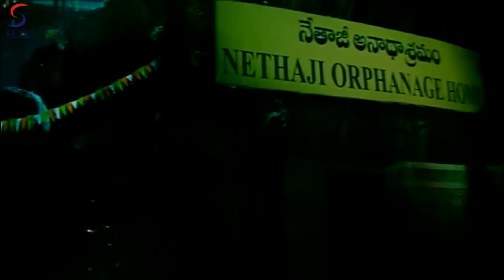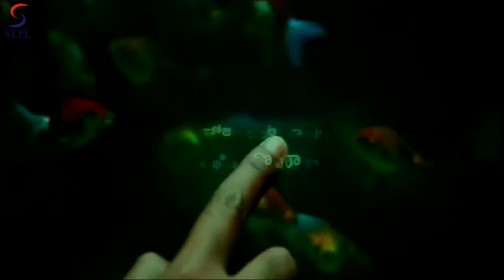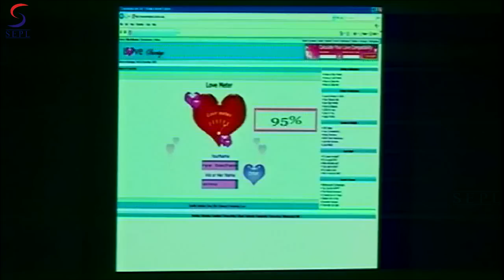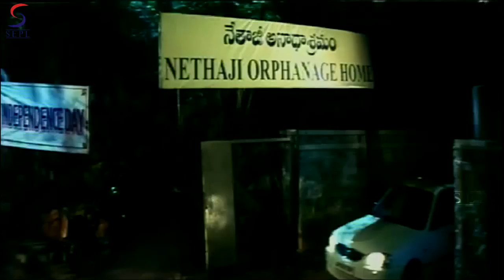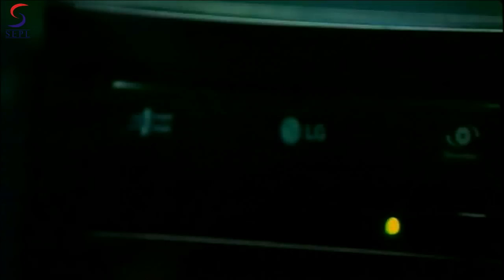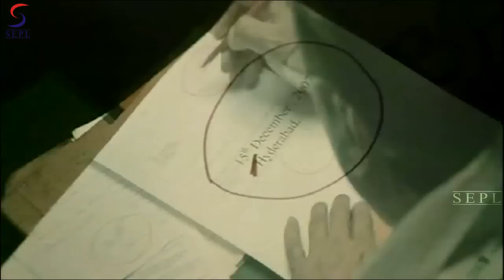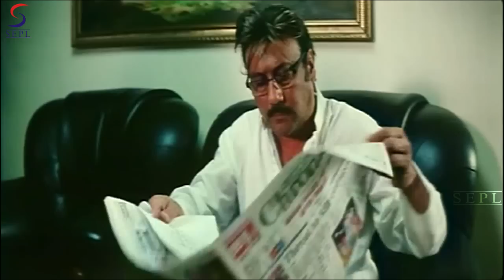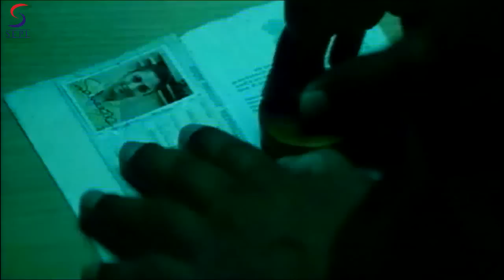Shoot At Sight - Bollywood Latest Full Movie | Hindi Movies 2018 Full Movie HD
Watch this Bollywood Hindi Mysterious Horror Thriller Movie "Shoot At Sight "

Starring :- Rajeev Kanakala, Sindhu Tholani, Jackie Shroff, Surekha Vani, Uttej, C.V.L. Narasimha Rao, Ayesha Jaleel, Raghu, Jeeva, Melkote, K. Viswanath, Ali, Shakeela, Jenny, Tirupathi Prakash

Synopsis - Director :Sreekanth Vemulapalli
Producer : P. Uday Kiran
Writer : Sreekanth Vemulapalli

Cast : Rajeev Kanakala, Sindhu Tholani, Jackie Shroff, Surekha Vani, Uttej, C.V.L. Narasimha Rao, Ayesha Jaleel, Raghu, Jeeva, Melkote, K. Viswanath, Ali, Shakeela, Jenny, Tirupathi Prakash"

Hindi Films 2018 is a One Stop Destination for all the South Dubbed Hindi 2018 Full Movies. We give you 24 hrs Non Stop action entertainment set the best for you.

Hindi Films 2018 is a Official Youtube Channel. Here you’ll be updated with some of the best Hindi Entertainment Movies in [HD].ONE STOP SHOP for the Best Hindi Action Movies, Drama , Comedy , Romance , Horror Movies ,Upcoming Bollywood Films, South Dubbed, New Released Hindi Movies, Hollywood Dubbed Movies and a host of other Action Dubbed Movies for you to entertain 24 hours. Now Watch Premiere of New South Dubbed Hindi Movies & Best of Bollywood Movies 2018 a whole spectrum of songs, trailers from South Indian dubbed movies in Hindi have been put up dedicated for viewers from all over the World.